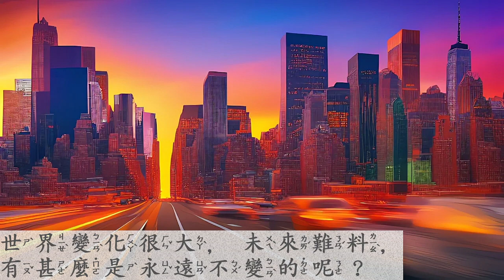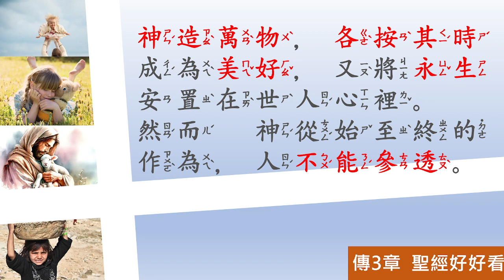[聖經好好看] 傳道書-第3章 萬物有時，要面對審判